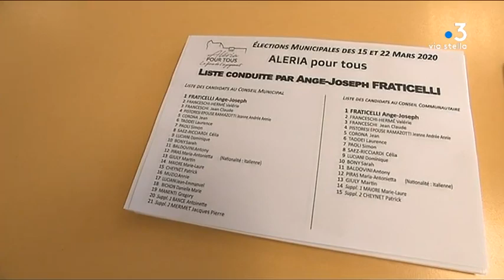Municipales en Corse : la journée du deuxième tour à Aleria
Equipe -
Arraudeau Emilie
LEONETTI Guillaume
LOUCHE Anne Laure